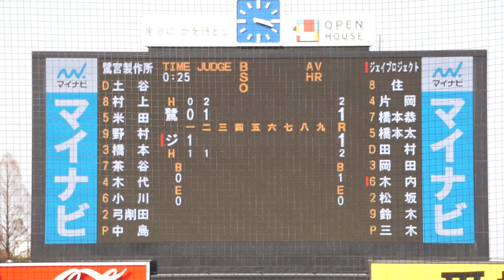2023/3/7(火) 中島隼也(鷺宮製作所) vs 木内健二(ジェイプロジェクト) ファーストゴロ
第77回 JABA東京スポニチ大会 2023/3/7(火) 明治神宮球場 鷺宮製作所 vs ジェイプロジェクト 1回戦

2回裏（ジェイプロジェクトの攻撃）
（先発投手）中島
1アウト 木内 ファーストゴロ

【勝投手】中島
【敗投手】三木
深沢(球)、緒方(一)、江藤(二)、吉田拓(三)

鷺宮製作所 vs ジェイプロジェクト 試合経過-スポニチ創刊75周年記念 第77回JABA東京スポニチ大会 : 一球速報.com | OmyuTech